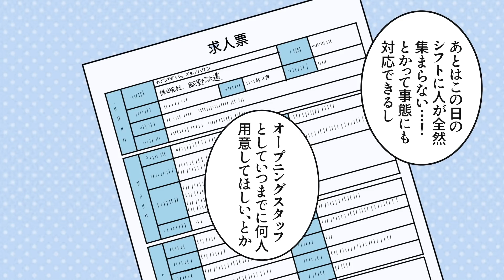【漫画】派遣社員がバイトより時給が高い3つの理由。同じ仕事でも月10万の差…【メシのタネ】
同じ仕事をしているにも関わらず、派遣とアルバイトでは給料に差が出るケースが増えていることを知っていますか？

お店がが派遣会社に派遣の発注をする場合、派遣会社自身が募集する派遣スタッフの時給を見て、それに見劣りしない時給を提示してきます。
その結果、直接雇うバイトよりも高くなるということが増えているのです。

なぜまったく同じ仕事なのに待遇差があるのか…。
バイトよりも高い時給を払ってでも派遣を使うメリットはどこにあるのか…。

今回は派遣を雇うメリットや、派遣がバイトよりも時給が高い理由を漫画で解説しています。

►派遣社員がテーマの動画はこちら

【漫画】派遣と正社員、結局どっちがいいの？残業ゼロかボーナスか…【メシのタネ】

【漫画】バイトと派遣の給料になぜ差が出る？同じ仕事でも月に10万も差が出る理由【メシのタネ】

オカネのホント（ @manga_syakkin   ）

→ご登録いただくと、コメント欄で遊べるスタンプが使えます

・お仕事のご相談やネタの提供

※メシのタネの動画は関係者への取材に基づいて作成されておりますが、
万が一問題がある場合、こちらにご連絡いただければ改善・修正させていただきます。

今日も誰かの仕事が、日本を動かしている…
仕事の裏話がわかる漫画『メシのタネ』です！世の中にある「身近な仕事」にスポットを当て、
普段は見ることのできない職業のお話をお送りします。

►メシのタネの投稿はいつ見れるの？
毎週月・水・金・土20時に動画をアップします。Twitterでも漫画動画投稿のお知らせをしています。